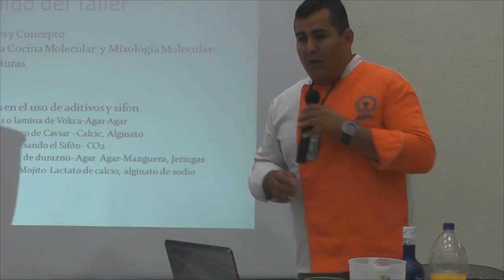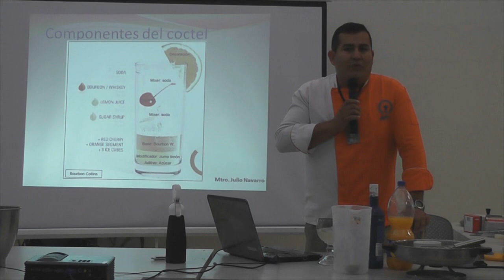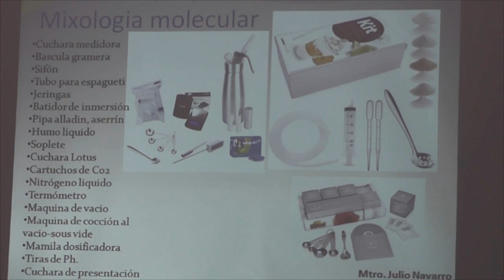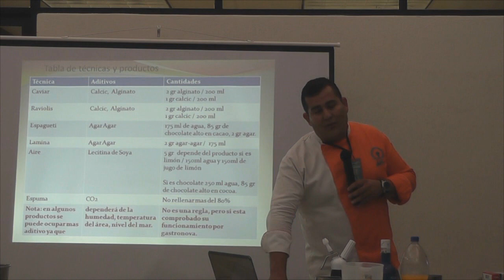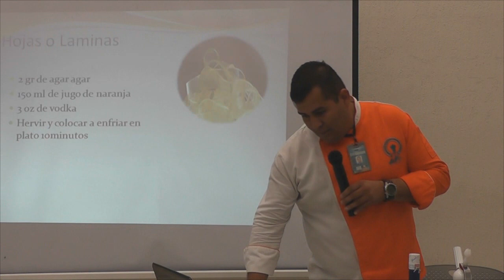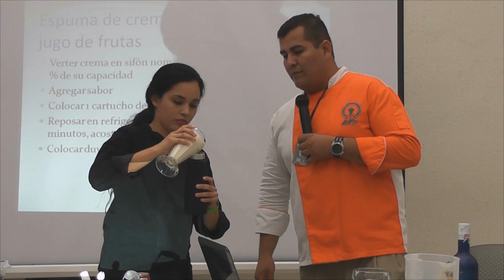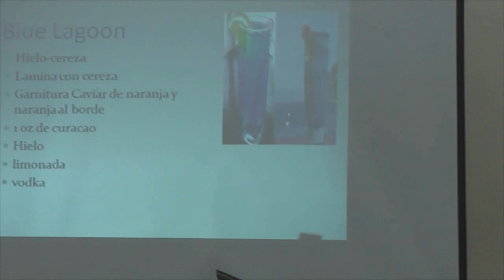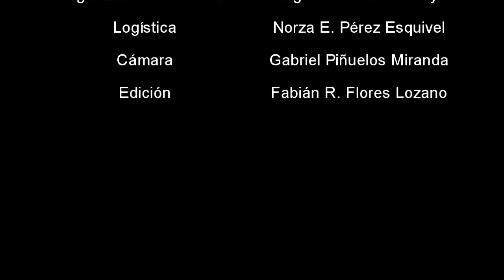MIXOLOGÍA MOLECULAR (taller completo)- UT Pueto Peñasco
La Universidad Tecnológica de Puerto Peñasco presentó en el marco del II Congreso de Gastonomía la Conferencia-Taller de Mixología Molecular impartida por el Lic. Julio César Navarro profesor de tiempo completo de la universidad en donde se dan las bases teóricas y se muestra de manera práctica esta rama de la gastronomía.